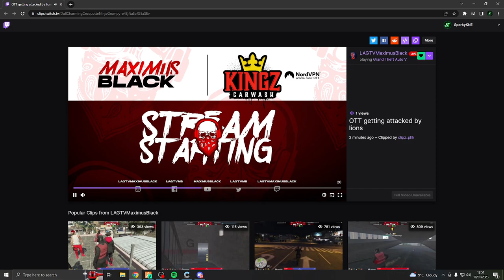SPARKY LEFT OTT TO BE EATEN BY MOUNTAIN LIONS + REACTION TO OTT'S POV (GREAT RP)